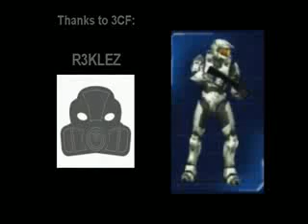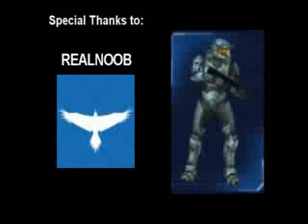Halo 2 montage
PWnin in h2